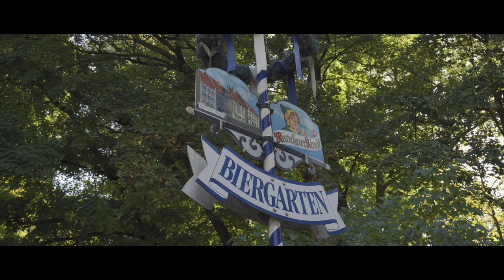Exploring Munich | Top 10 Sightseeing Places | Aerial Drone Footage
Exploring Munich, the top 10 sightseeing places and best places to visit in this great city. Home of Oktoberfest, Munich, Germany is full of history and culture and these top places will help you plan your visit and also see them from above in 4K.

LOCATIONS ↓↓↓

 - 00:06 - Marienplatz
 - 00:13 - Monopterus
 - 00:19 - BMW Welt
 - 00:25 - English Garden
 - 00:43 - Allianz Arena
 - 00:50 - Schloss Nymphenburg
 - 01:14 - Eisbachwelle
 - 01:31 - Chinesischer Turm
 - 01:43 - Olympiapark
 - 01:53 - Schloss Neuschwanstein

GEAR IN USE ↓↓↓

BEAST OF A CAMERA
BEST GIMBAL OUT THERE
MY FAVOURITE 360 CAMERA
VARIABLE ND
MY FAV VLOGGING LENS
BEST VIDEO QUALITY DRONE
BEST VLOGGING MIC
SOUND RECORDER
PERFECT TRAVELLING TRIPOD
BEST LIGHT FOR YOUTUBE
FAVOURITE BAG
SMALL SSD